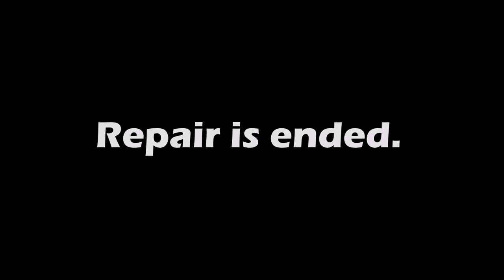BMW 1. Body repair. Ремонт кузова.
The front car repair.
Ремонт переда машины.